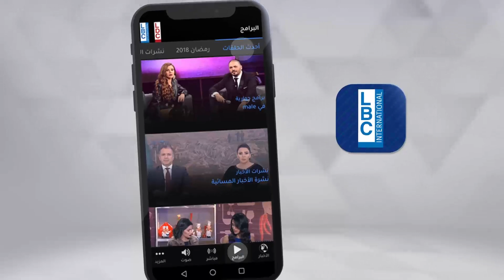في Male - ديو بين بديع أبو شقرا وشقيقته حنين على أغنية "بلغي كل مواعيدي" في "في Male"